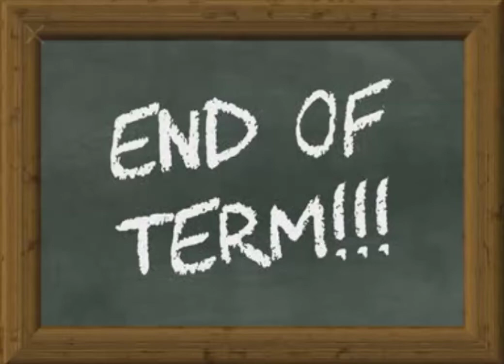12th English chapter 4 | end of term important questions